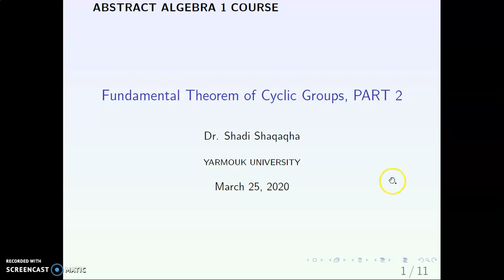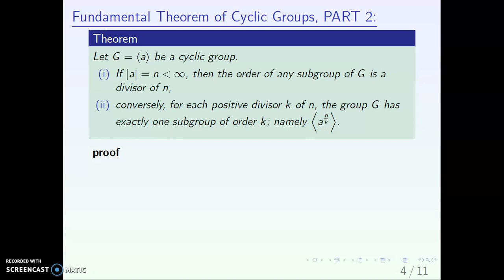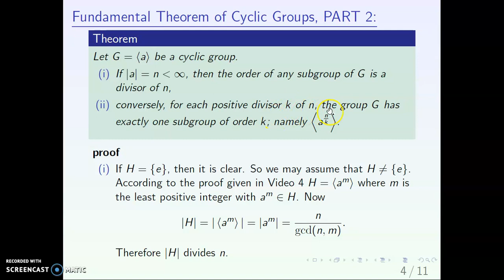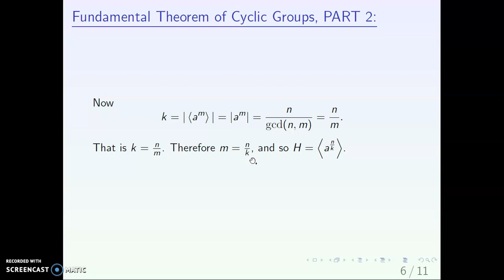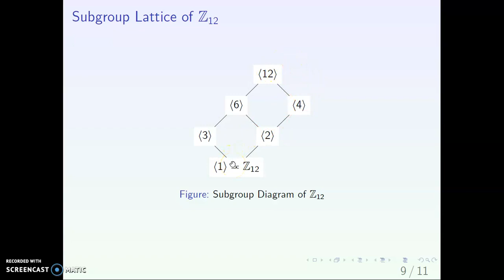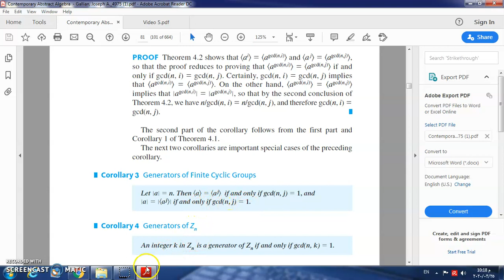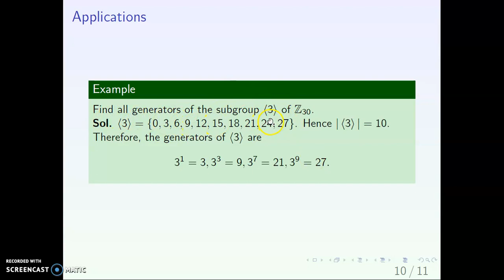Fundamental Theorem of Cyclic Groups; PART II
This is a Lecture was given at Yarmouk University-Jordan